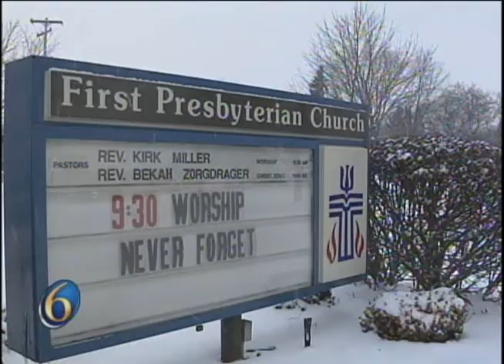Tell Me Something Good: Medical Lending Closet